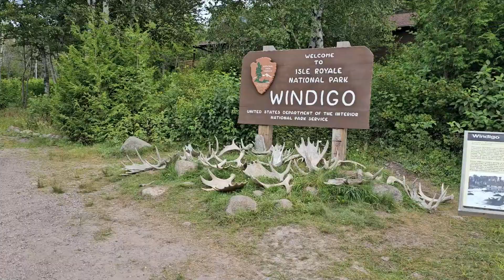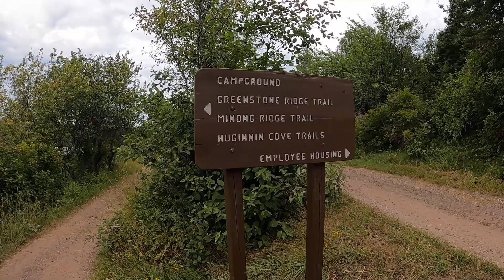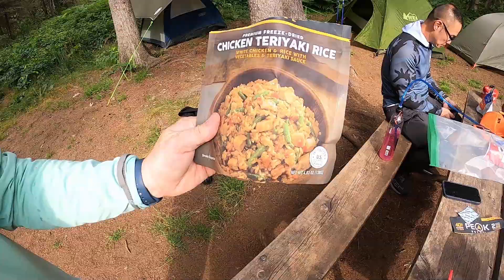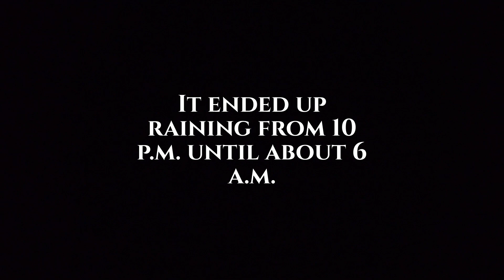Isle Royale National Park - Day -1 of 4. Seaplane & Washington Creek Campground.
This is day - 1 of our 3 day, 4 night trip to Windigo on Isle Royale.  Today we drove 8 1/2 hours to the seaplane near Hougthon, Michigan.  We then took a 40 minute flight to the island.  We then checked in and took the .8 mile walk to Washington Creek campground for the night.